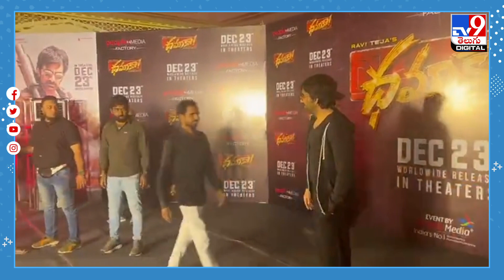శబాష్ మాస్ రాజా.. రవితేజ చేసిన పనికి ప్రశంసల వెల్లువ@TV9TeluguDigital